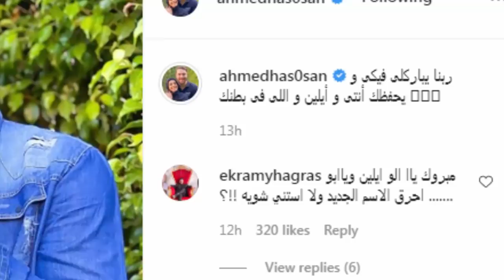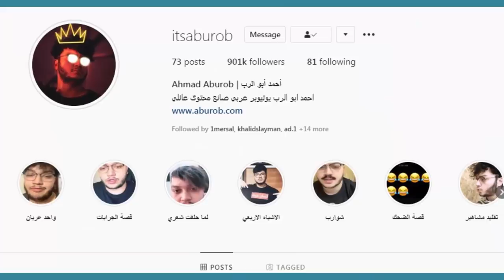حمل زينب وواحمد حسين وزينب حيتكو اليوتيوب واحمد ابو الرب ؟ وبيسان تحذف مقطع مرسال !